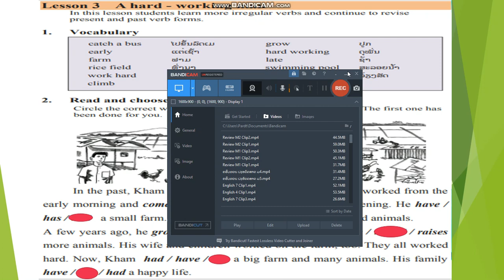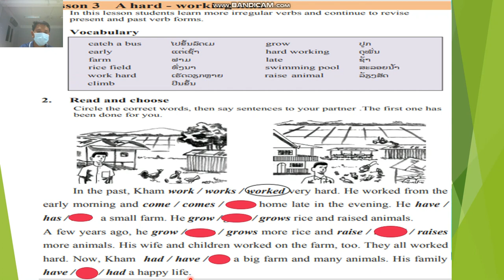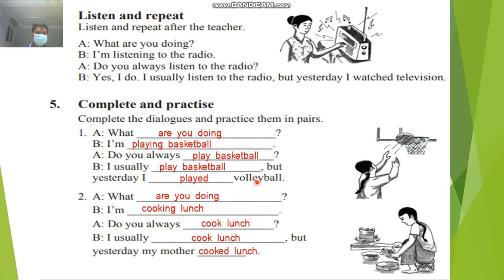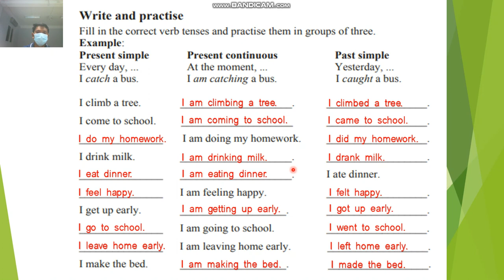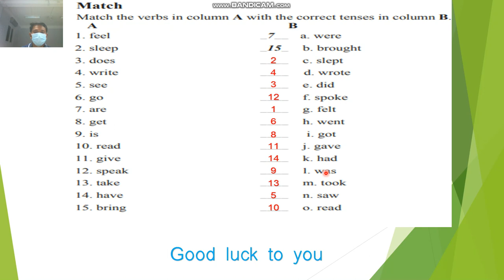ທວນ ພາສາອັງກິດ ມ2 ດ 12 ຄິບ 3